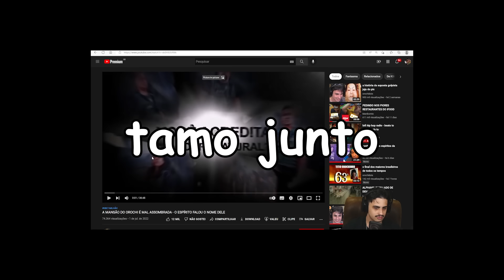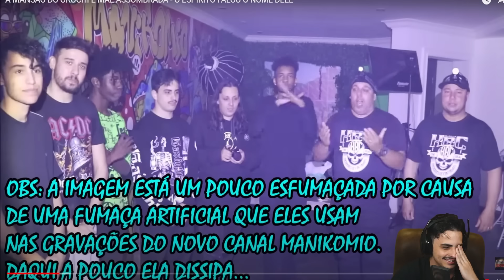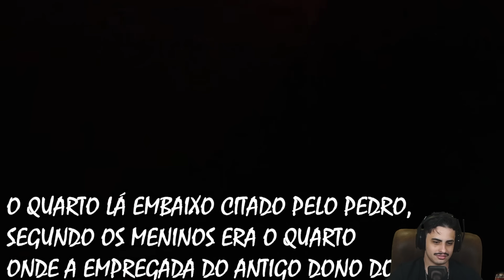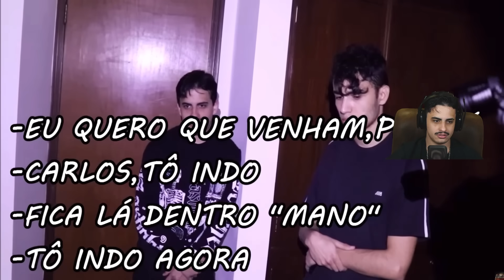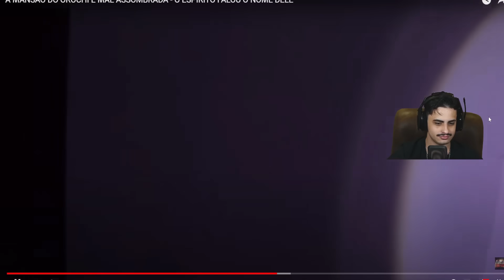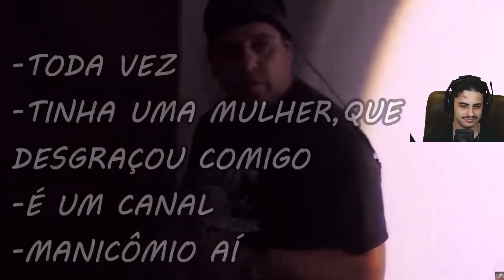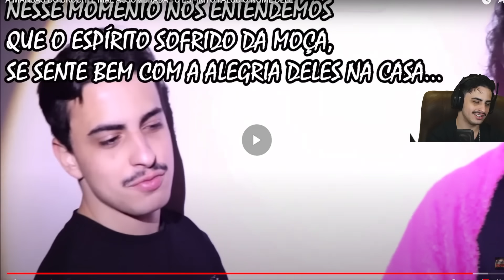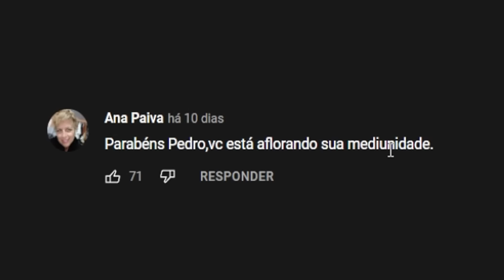reagindo aos caçadores de fantasma investigando minha casa